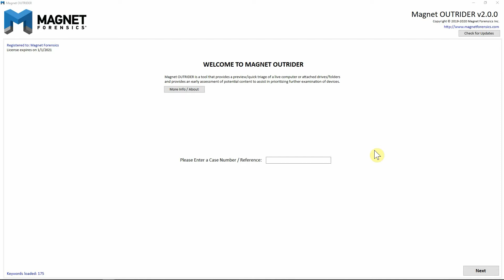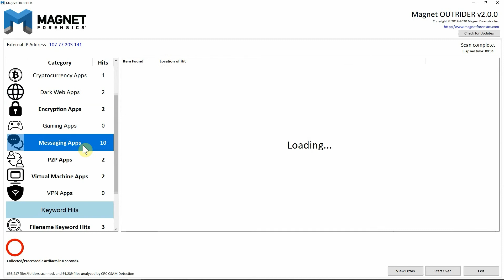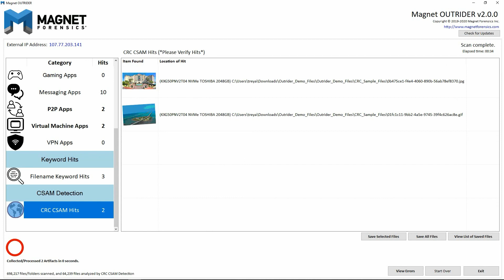Magnet OUTRIDER Quick Demo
Watch a triage scan using Magnet OUTRIDER in real-time to see just how fast and simple it is to scan 5 TB of data, or almost 700K files. In this video, Trey Amick, Forensic Consultant, performs a lightning fast preview of a computer and external drives using OUTRIDER.

OUTRIDER is a triage tool that quickly finds CSAM to prioritize or flag devices for additional examination. To learn more about Magnet OUTRIDER, and to request a free 30-day trial,